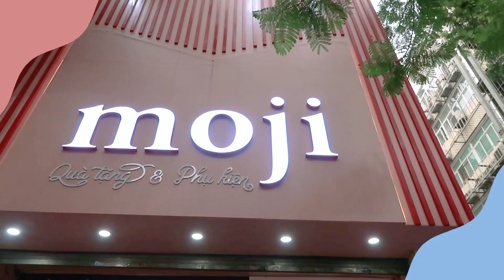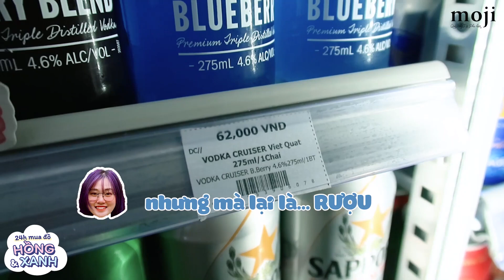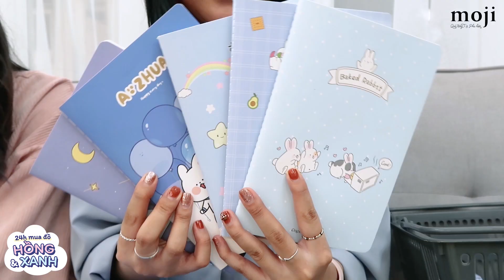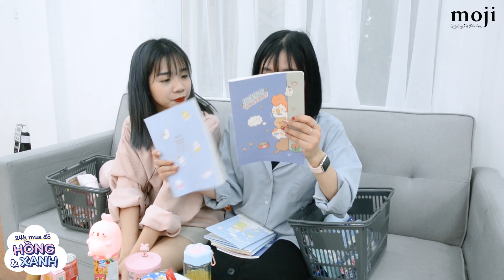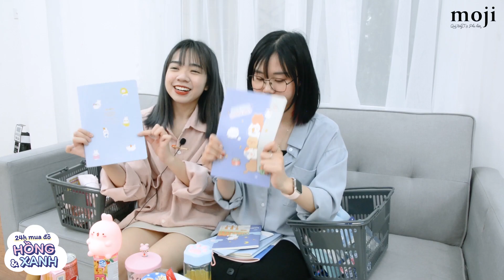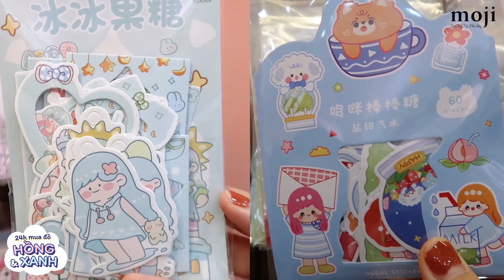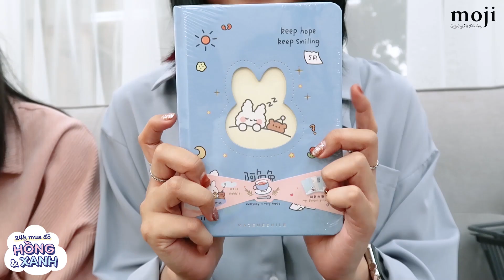Moji Tour | Một ngày toàn màu HỒNG và XANH - Moji Channel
Video làm về 1 màu sắc kiểu như 24h toàn màu hồng hay Một ngày toàn màu vàng, 500k mua hết đồ màu tím thì các cậu đều đã xem rùi. Vậy video có tới 2 màu lận thì sẽ thế nào nhỉ? Cùng theo dõi video một ngày toàn màu hồng và xanh của chúng mình để xem lần này Meo Meo và Bì sẽ mua sắm những món đồ ăn, đồ uống, phụ kiện làm đẹp và vô vàn sản phẩm thú vị chỉ màu hồng và xanh như thế nào nha :")